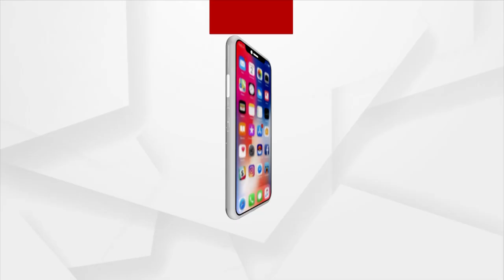ଆସୁଛି ବାତ୍ୟା ୟଶ୍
ଆସୁଛି ବାତ୍ୟା ୟଶ୍ । ୨୬ ତାରିଖ ବେଳକୁ ଉତ୍ତର ଓଡ଼ିଶା ଉପକୂଳରୁ ସୁନ୍ଦରବନ ଓ ବାଂଲାଦେଶ ମଧ୍ୟରେ ଛୁଇଁବ ସ୍ଥଳ ଭାଗ । ପ୍ରସ୍ତୁତ ଜୋରଦାର କରିବାକୁ ଜିଲ୍ଲାପାଳ ମାନଙ୍କୁ ନିର୍ଦ୍ଦେଶ ଦିଆଯାଇଛି । ବାତ୍ୟା ଆଶ୍ରୟସ୍ଥଳୀ ଚିହ୍ନଟ ସହ ଶୁଖିଲା ଖାଦ୍ୟ ପ୍ରସ୍ତୁତ ରଖିବାକୁ ନିର୍ଦ୍ଦେଶ ଦେଇଛନ୍ତି ଏସ୍ଆରସି ।